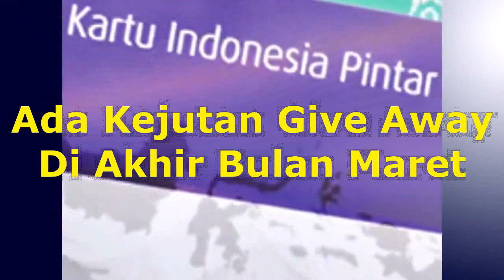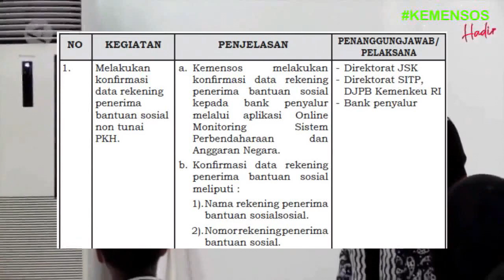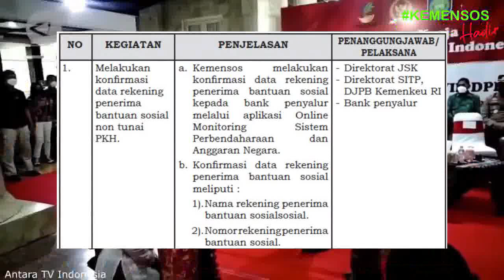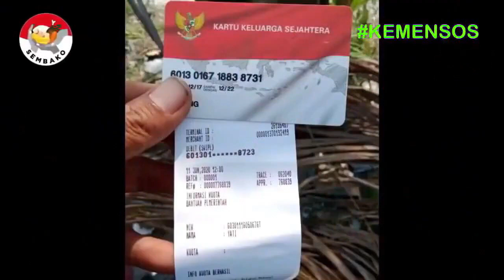Empat Kategori KPM PKH BPNT Cair Di Termin 2 BPNT dan pencairan pkh tahap 1 2022 pkh hari ini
info penting kpm blm cair uang pencairan pkh tahap 1 2022 bpnt pkh hari ini pkh tahap 1 kapan cair